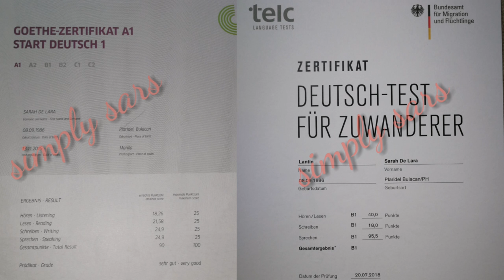5 Tips on How to Pass the A1 Examination in Goethe Institut | German A1 | Tagalog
* I accidentally deleted the same video, so I re-uploaded it again.*

In this video, i share ko sa inyo ang tips kung papaano maipapasa ang German A1 Examination sa Geothe Institut Makati.

Included also the books I used on preparation fpr my test and also nun nag self study ako. Depende na sa inyo kung sundin nyo itong tips. Pero I guarantee you na yan ang mga natutunan at ginawa ko in my A1 and B1 tests. And as you can see, maganda ang resulta ng exams ko.

If you have request, questions or want some help regarding A1 and Marriage Visa:

Good luck on your A1 Exam. Remember, you still have to study hard for the exam. But these appswill help you improve your knowledge, it is 💯% proven!! .

Thank you guys.. Tschüß 😘